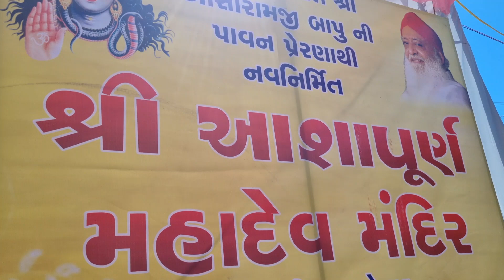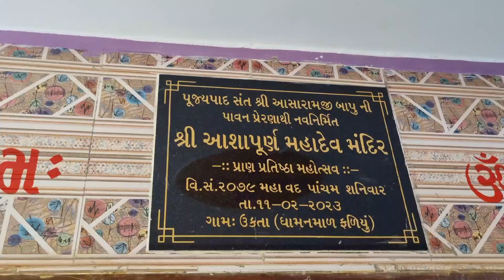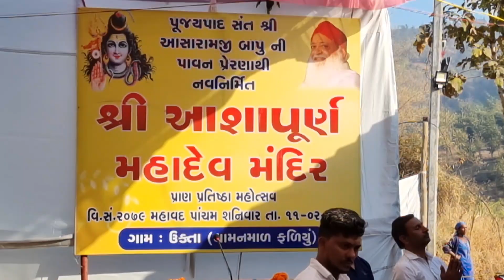सूरत की कतारगाम समिति के आदिवासी विस्तार में इस कार्य से सारी ईसाई मिशनरियां चौक गई है